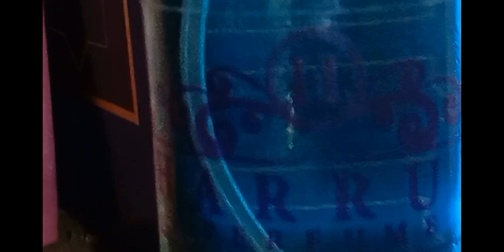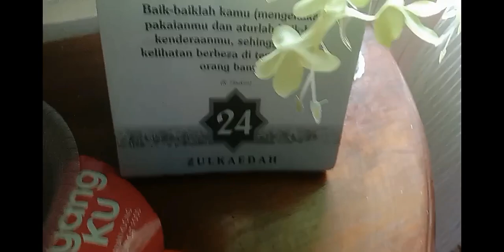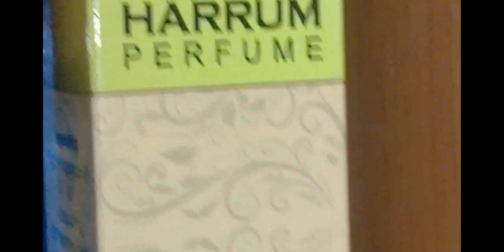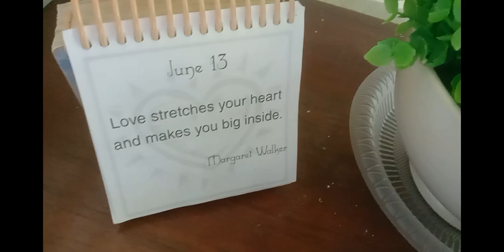June 13, 2023 Harum Mewangi Hatimu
🔎🔍 keep on searching on MYDiN TV@DINTV-FREEVIEW for more latest updates